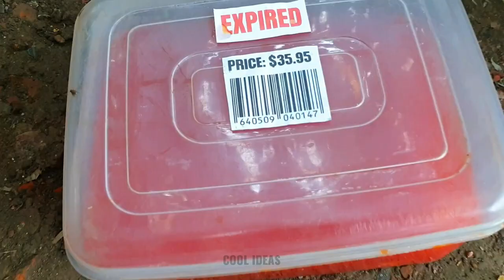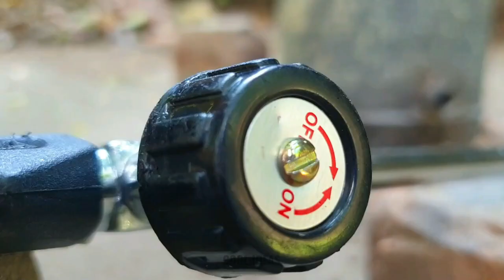Experiment: LAVA vs CAVIAR | Fish Eggs Dropped in LAVA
Fish Eggs Dropped in LAVA